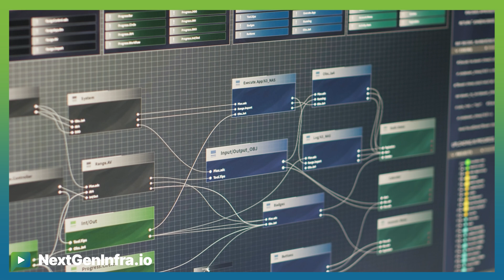NGIPredictions2025: Agentic AI and Network Automation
How will AI transform telecom operations and customer experience in 2025?

Eugina Jordan, Chief Marketing Officer from Telecom Infra Project explains:

- Multimode AI will revolutionize customer support by processing text, voice, images, and video simultaneously, enabling real-time assistance and reducing operational costs by 20-40%

- Predictive and agentic AI will enable autonomous network operations, automatically detecting congestion, routing traffic, and preventing dropped calls while proactively managing customer service

- Generative AI integration with Open RAN will foster collaboration between large vendors and startups, driving innovation in network optimization, spectrum sharing, and power consumption reduction